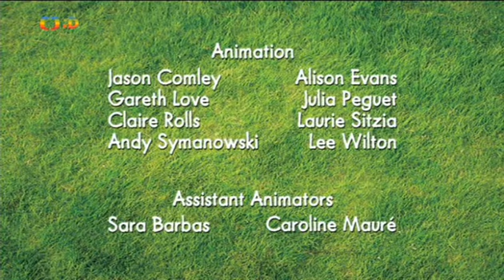ovečka shaun bezva gen